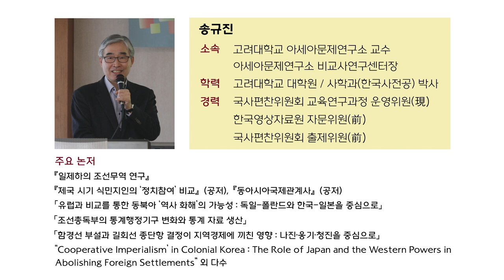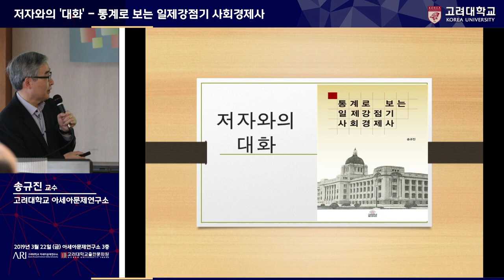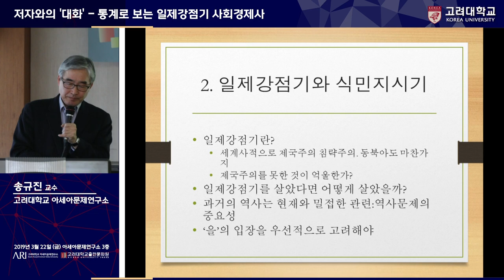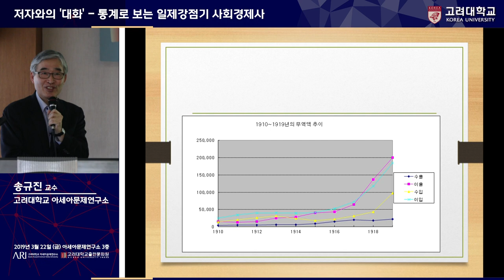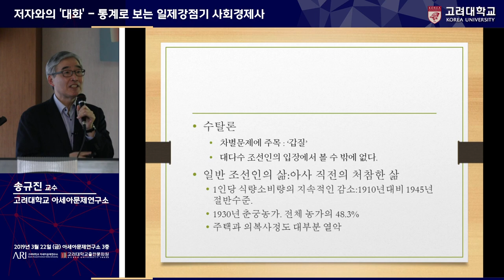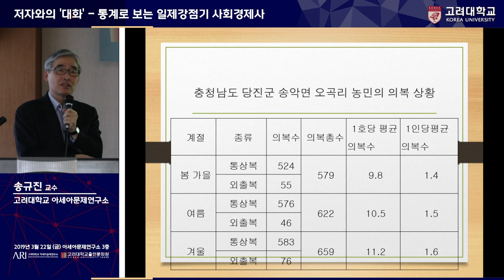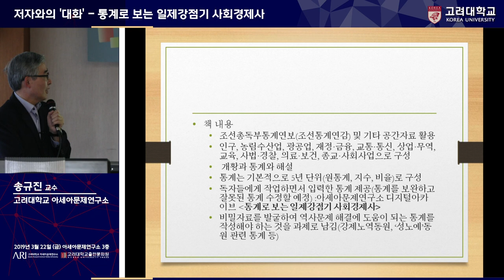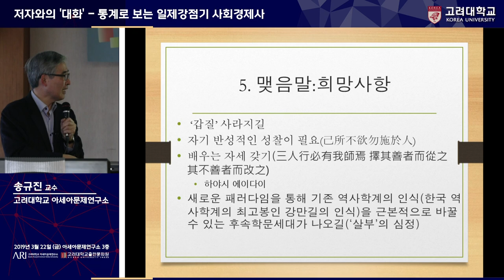[고려대학교 Korea University] 아세아문제연구소, 출판문화원 초청강연_통계로 보는 일제강점기 사회경제사_송규진 교수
아세아문제연구소, 출판문화원 초청강연
저자와의 대화
통계로 보는 일제강점기 사회경제사

송규진 교수
소속  고려대학교 아세아문제연구소 교수
          아세아문제연구소 비교사연구센터장
학력  고려대학교 대학원 / 사학과(한국사전공) 박사
경력  국사편찬위원회 교육연구과정 운영위원(現)
          한국영상자료원 자문위원(現)
          국사편찬위원회 출제위원(現)

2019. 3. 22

고려대학교 아세아문제연구소 3층